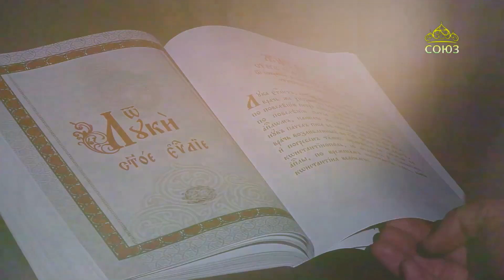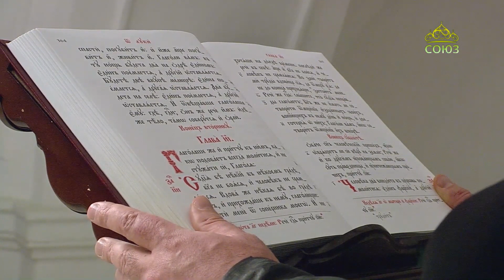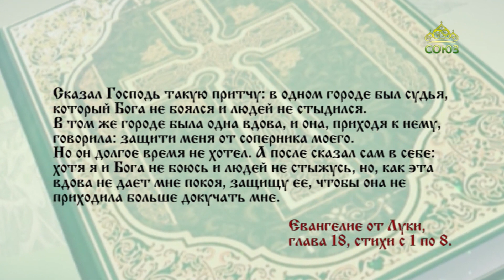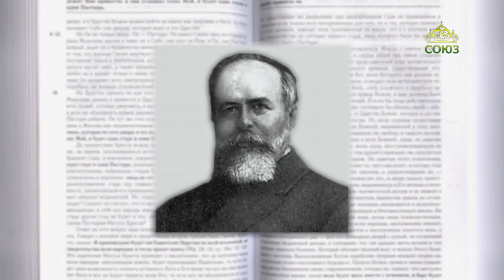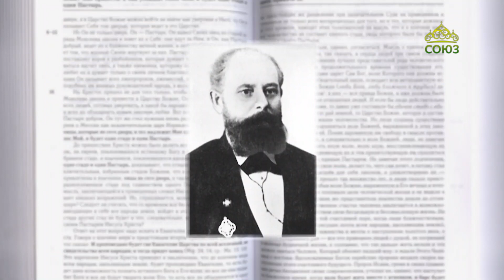Читаем Евангелие 4 февраля 2023. Евангелие от Луки. Глава 18, ст. 1-8.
Бог ли не защитит избранных Своих, вопиющих к Нему день и ночь, хотя и медлит защищать их?